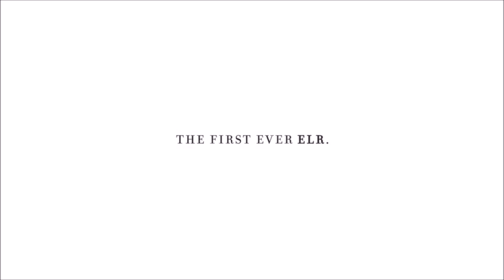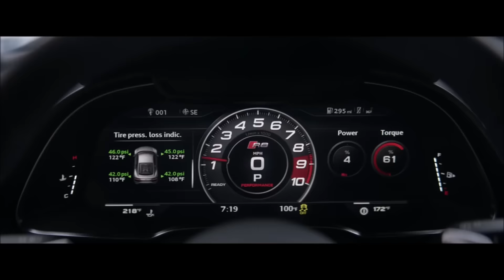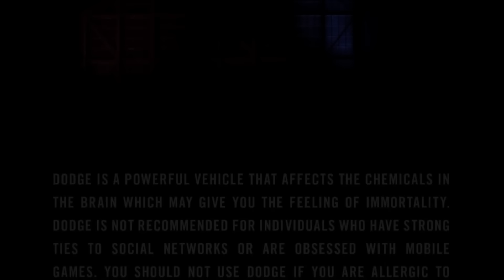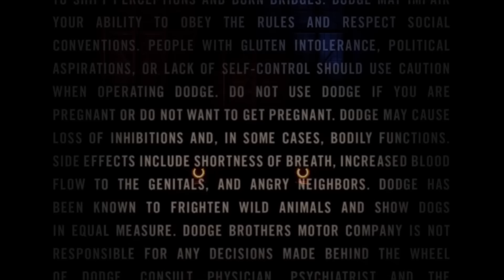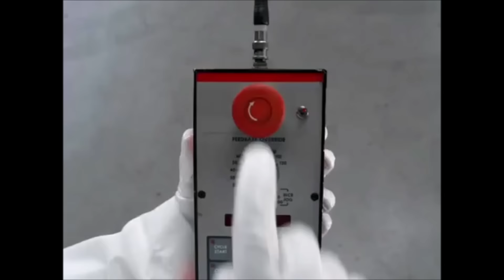10 Funny Badass Car Commercials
I put together ten funny badass car commercials that are kind of macho, yet funny. I hope you enjoy them as I did.

These ads are included:

1. Dodge with “Shepherds” from 2017,  starring Vin Diesel, part “The Brotherhood of Muscle” campaign (Domestic. Not Domesticated.)

2.Toyota Hilux New Zealand with “Tougher than you can imagine” from 2012 featuring a chimpanzee and a fire-breathing wild boar on a motorbike with rocket launchers - the commercial was filmed in Ettrick, New Zealand, as GTGamer5 pointed out, thanks for the info

3. Kia Optima with “Fighter Pilot” from 2015, starring Blake Griffin

4. Cadillac ELR with “Poolside” from 2014, starring Neal McDonough (Why do we work so hard? For what? For this? For stuff?)

5. Fiat 500 S with “What bad boys drive” from 2016 (Tested for bad boys)

6. Skoda Fabia vRS with “Made of Meaner Stuff” from 2010 by Fallon London, a quite successful follow-up "Full of lovely stuff" from 2007, that is also called "The Baking of" and is seen in the beginning of the commercial in the TV

7. BMW M5 ( E39 generation) with “Jet Car” from 2001 (Fastest saloon car on the planet / Sheer driving pleasure)

8. Audi R8 & Airbnb with “Desolation” from 2016 with Frank Collison, Ashley Boettcher and Callum Joyce (For Those Who Live to Drive) - fun fact, there is a typo in the fine print at 7:38, maybe you find it, tanks to @NFSHeld for pointing it out

9. Dodge with “Warning” from 2016 with Fuel by Metallica

10. Mercedes-Benz A45 AMG with “Three Steps” from 2013

11. / 11.5 / 11.75 VW Golf GTI with “Unpimp the auto” / “Unpimp ze auto” / “Un-pimp your ride” from 2006, starring Peter Stormare and Zonja Wöstendiek, part of the VDub campaign (Pre-tuned by German engineers / German engineering in da house), intended to parody MTV’s Pimp My Ride, unpimping Mitsubishi Eclipse, Ford Focus and Honda Civic (V Dub in the house! V Dub! Representing Deutschland!)

The votes are in and the current winner is: VW Golf GTI with “Unpimp the auto”!

Results in detail, status December, 2020 (votes and positive mentions counted):

1. VW Golf GTI with “Unpimp the auto”: 207 votes/mentions
2. BMW M5, “Jet Car”: 117 votes/mentions
3. Dodge, “Warning”: 102 votes/mentions
4. Fiat 500 S, “What bad boys drive”: 77 votes/mentions
5. Kia Optima, “Fighter Pilot”: 57 votes/mentions
6. Dodge, “Shepherds”: 56 votes/mentions
7. Skoda Fabia vRS, “Mean Green”: 52 votes/mentions
8. Audi R8 & Airbnb, “Desolation”: 47 votes/mentions
9. Mercedes-Benz A45 AMG, “Three Steps”: 39 votes/mentions BMW M Performance
10. Cadillac ELR, “Poolside”: 36 votes/mentions
11. Toyota Hilux, “Tougher than you can imagine”: 22 votes/mentions